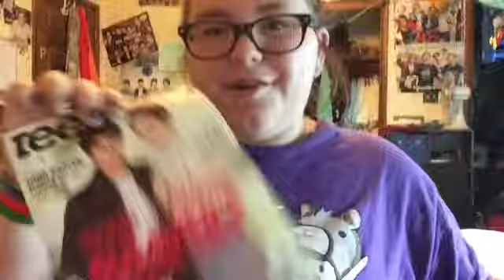Softball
-Social-
• keek: @sarahxvlogs & @xosimplysarahxo •
• YouNow: sarahschultzxx •